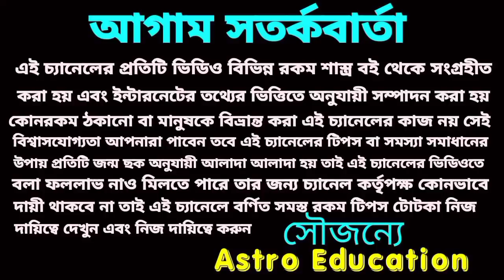এই 6 টি রাশির জন্য বড় ধরনের সুসংবাদ আসতে চলেছে!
এই 6 টি রাশির বড় ধরনের সুসংবাদ আসতে চলেছে আগামী 25 দিনের মধ্যে!